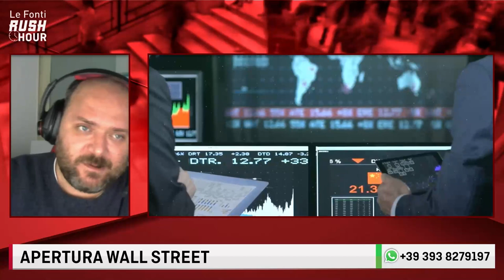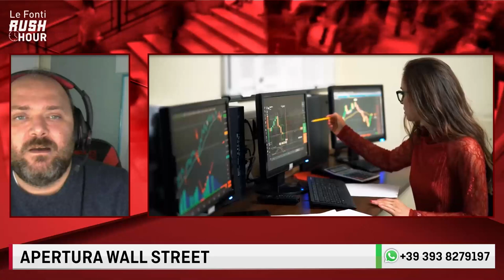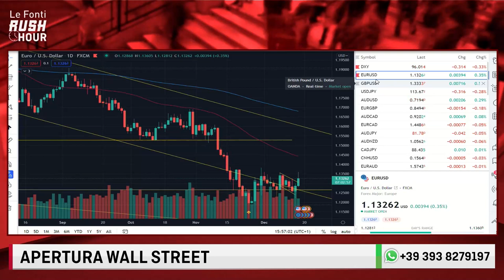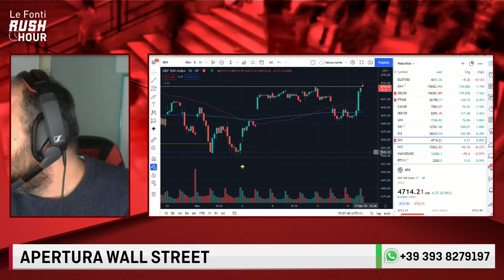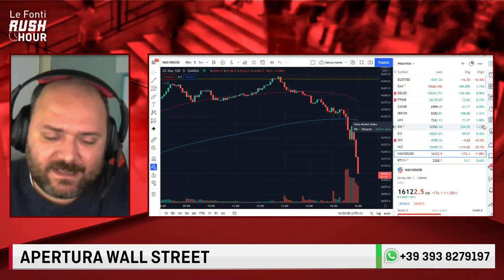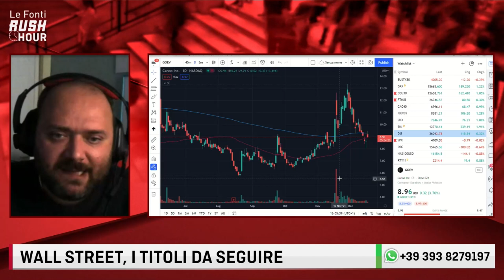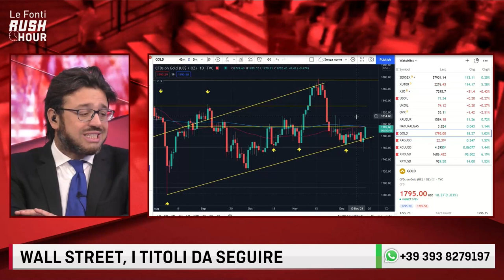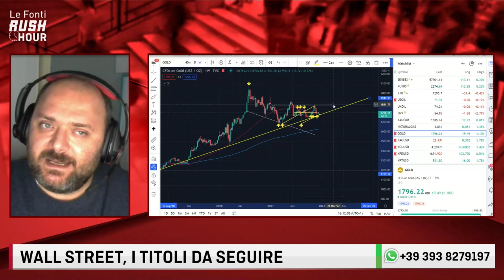BOE ALZA I TASSI, BCE RESTA DOVISH, FED RADDOPPIA IL TAPERING. IL COMMENTO DI GIANCARLO PRISCO